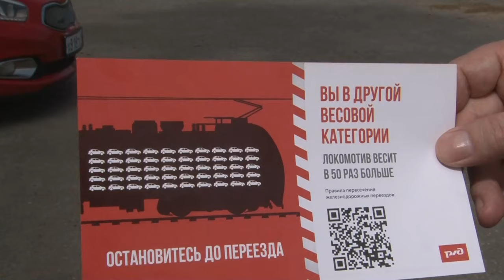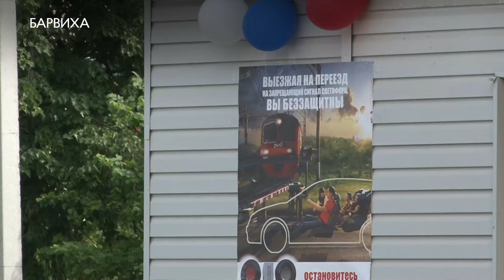Осторожно: впереди переезд!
В центре внимания - железнодорожные переезды. Сотрудники РЖД вышли в рейд, чтобы еще раз напомнить водителям о необходимости соблюдать правила дорожного движения.